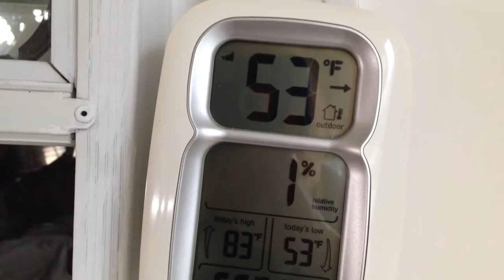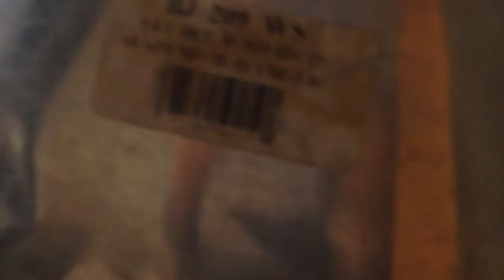Sparky's BIG SURPRISE - box turtle care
This most likely will be the biggest surprise Sparky will ever have. The size is 6 ft wide x 36 ft long.